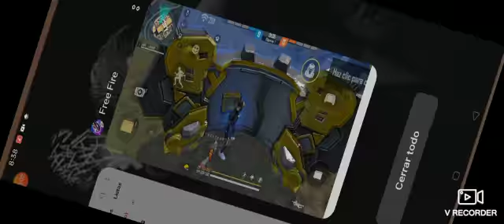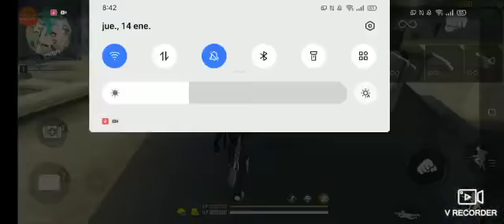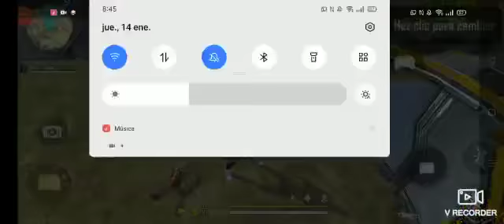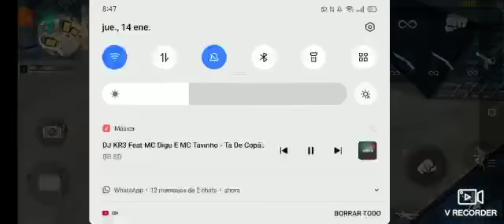Mis amigos jugando fre fire cuando descubro q soy el unico manco xd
Sucribanse y denle like